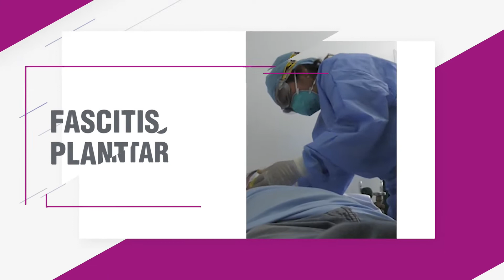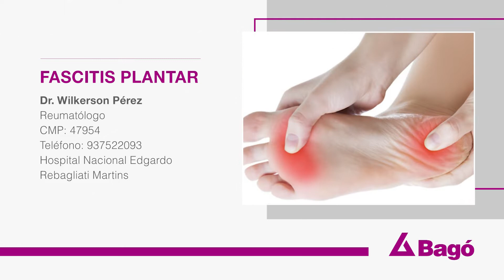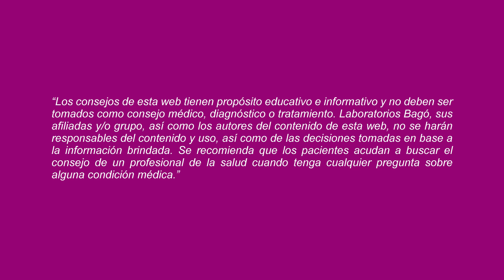LA FASCITIS PLANTAR ES LA INFLAMACIÓN DEL TENDÓN UBICADO EN EL TALÓN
De acuerdo al Dr. Wilkerson Pérez, Reumatólogo, la fascitis plantar es el engrosamiento de un tendón ubicado en la planta del pie, parte del talón y se extiende hacia cada dedo. Puede ser causada por estar mucho tiempo de pie, usar un mal zapato, entre otros. Según el doctor, para tratar la fascitis plantar se utilizan analgésicos de 7 a 14 días, también se debe implementar medidas higiénicas para el pie como evitar estar de pie mucho tiempo, usar un zapato cómodo, etc. Te invitamos a conocer más sobre la fascitis plantar.

Listado de preguntas: 👇
0:00 Fascitis plantar
0:26 ¿Qué es la fascitis plantar?
1:07 ¿Qué factores favorecen la aparición de la fascitis plantar?
2:06 ¿Cuál es el manejo de la fascitis plantar?